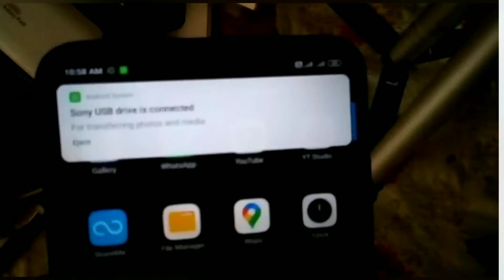What will happen if you connect the pendrive to charger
ABDEL RABBIL YTC